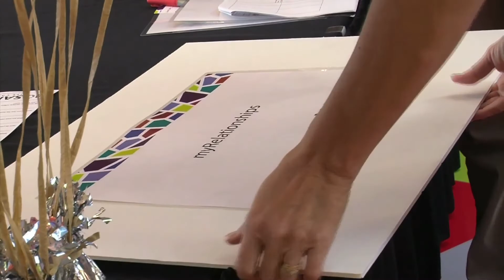Mosaic Life Care at Shoal Creek- Family Fun Day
It was games, crafts, magic and fun as memories were made at Family Fun Day!